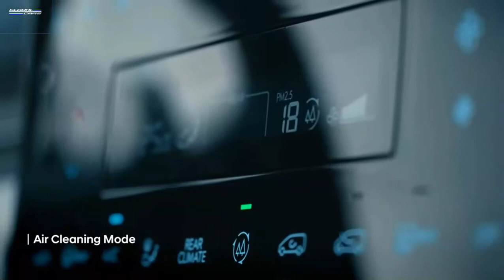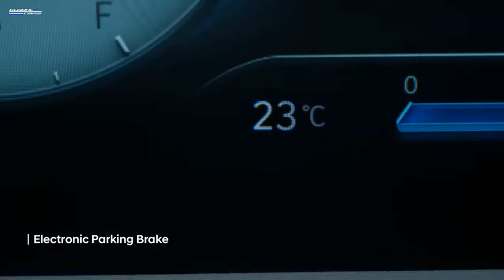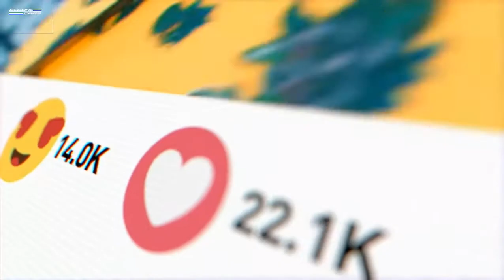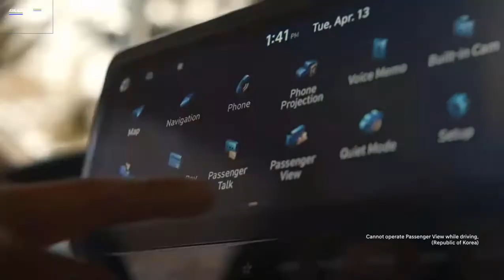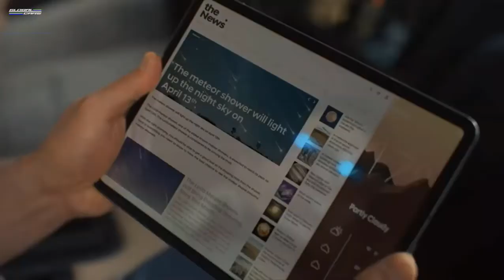Hyundai Staria 2022 First look interior and exterior of the multipurpose vehicle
Hyindai Staria

Hyundai Motor Company today officially launched its new STARIA multipurpose vehicle (MPV) line through a digital world premiere, setting a blueprint for its future purpose-built vehicles (PBV).

STARIA's debut furthers Hyundai Motor's transformation as a smart mobility solutions provider and embodies the company's "inside-out" design methodology that emphasizes interior spaciousness and ease of use. STARIA is Hyundai's answer to the changing needs of consumers, bringing them innovative and purposeful features and redefining in-car travel experiences in line with the company's vision of 'Progress for Humanity'.